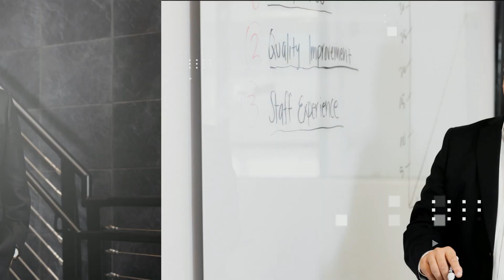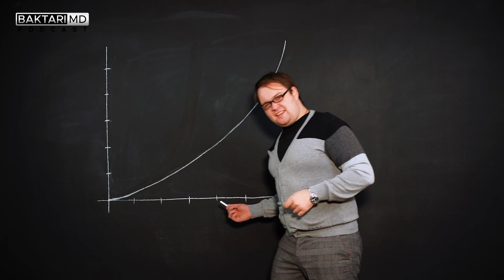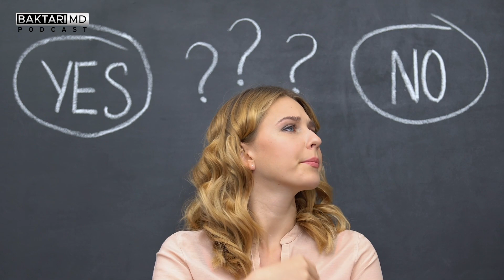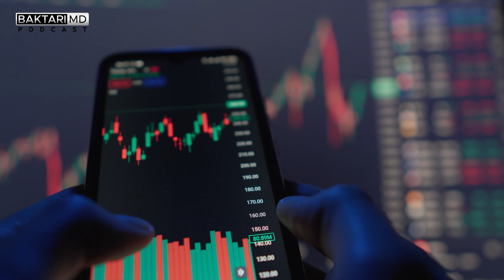20 Inclusive Phrases You Should Use in Your Business (2024)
Check out eNational Testing for all your Nationwide laboratory testing services!

Welcome to episode 44 of Season 2 of Baktari MD! In this episode we give you the best 20 phrases that will make your team feel more included in all parts of the company. Rather than "acting" like a boss, BE a boss. Real CEO's listen to their team and make them feel heard and listened to! All of the tips and trick you need are right here! Find out all of this and more in the full episode!

    Jonathan Baktari MD is the CEO of eNational Testing, e7 Health, & US Drug Test Centers. Jonathan Baktari MD brings over 20 years of clinical, administrative, and entrepreneurial experience. He has been a triple board-certified physician specializing in internal medicine, pulmonary, and critical care medicine.
    Jonathan Baktari MD is a preeminent, national business thought leader interviewed in The Washington Post, USA Today, Forbes, Barron’s, and many other national publications. He is also an opinion writer for The Hill and the Toronto Star.
    He is the host of a highly-rated podcast Baktari MD as well as a guest on over 70 podcasts. Jonathan Baktari MD was formerly the Medical Director of The Valley Health Systems, Anthem Blue Cross Blue Shield and Culinary Health Fund. He also served as clinical faculty for several medical schools, including the University of Nevada and Touro University.
   Jonathan Baktari MD is also the author of the highly-rated course High Converting Call Class where he shares his secrets of increasing revenue through incoming phone calls.

Do you have further questions about the content? Please leave your question in the comments below so I can make an episode about it. Also, I’d love to hear any suggestions you may have for future content.

Timestamps:
00:00 Preview
00:11 Intro
00:42 Today's Topic!
01:37 You Lose Even When You Win
02:38 Lack of Energy and Enthusiasm
03:21 Passive Aggressiveness
03:36 Job Satisfaction & Staff Retention
04:24 Fosters Leadership
04:54 Fosters Initiative & Ingenuity
05:24 Language
07:01 20 Ways You Can Convey Inclusivity
07:28 1. I Was Wondering
08:43 2. Have We Ever Thought Of
09:27 3. Let Me Ask You a Question
10:00 4. Permission to Ask a Question
10:17 5. What Are the Pros and Cons?
10:48 6. What Are the Downsides?
11:18 7. What Would You Do?
12:03 8. Help Me Understand
12:56 9. If You Could Only Have One
13:31 10. Is It Worth the Brain Damage?
14:44 High Converting Call Class Commercial
15:17 11. Don't Let Perfect Be the Enemy of Good
16:26 12. Is This Going to Change Your Bottom Line?
17:40 13. Is This a Hill We Wanna Die On?
19:14 14. Tell Me How This Could Go South
19:54 15. If I'm Hearing You Correctly
20:39 16. Am I Crazy Or
21:41 17. Is It Just Me
22:05 18. Do I Have Permission to Be Honest With You?
22:46 19. Help Me Help You
23:27 20. If I Sold You the Company Today, What Would You Do?
24:19 What Does This Get You?
27:39 Outro

This is The Power of an Entrepreneurial Mindset, and How to Get Good at Small Talk, and Even Enjoy It but Want to sound like a leader? Start by saying your name right but What is Corporate Culture? The Importance of a Positive Corporate Culture and Creating Sustainable Organizational Culture Change in 80 Days and Create a Culture of Feedback and How to Make a Cultural Transformation and Biblical Leadership And Company Culture and Why Corporate America Is Obsessed With "Company Culture" and If You Want to Start a Business in 2024, Watch This Interview. This is The #1 Reason Why Most People Fail In Business and The Secret To Writing A Business Plan - 12 Building Block To Successful Business Plans and How To Build A Business That Works and 30 Years of Business Knowledge in 2hrs 26mins